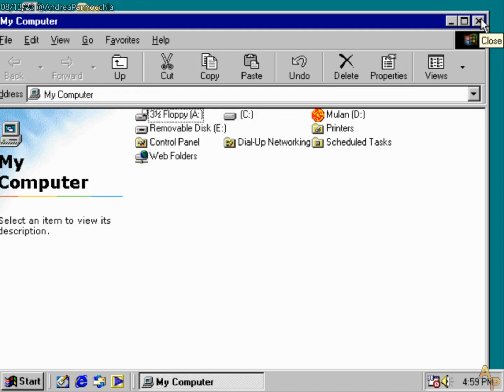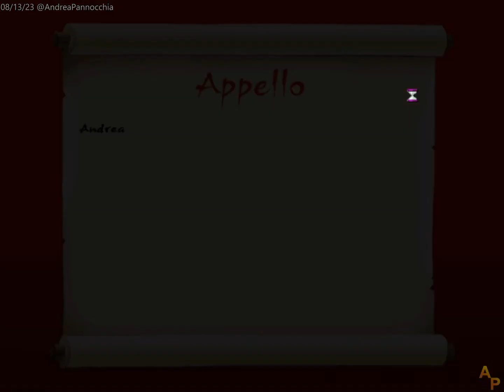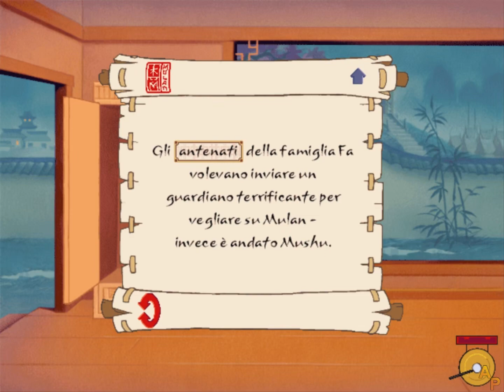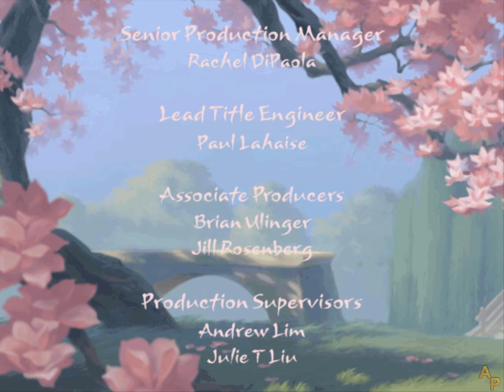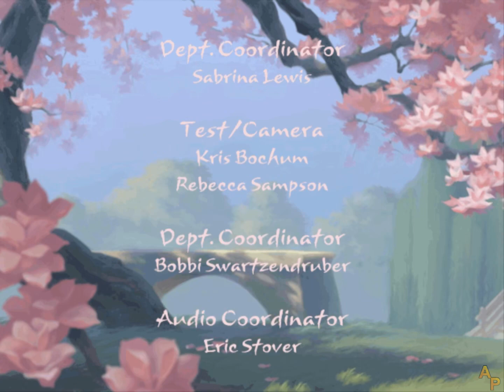Disney Mulan: Libro Animato Creativo - Longplay in italiano - Senza commento